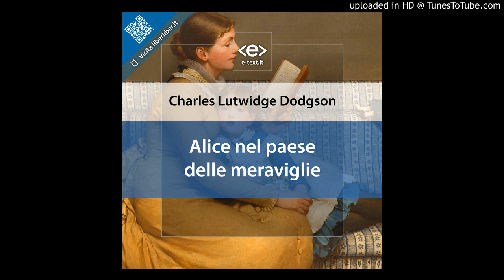Audiolibro - C.L.Dodgson - Alice nel paese delle meraviglie - Capitolo 09